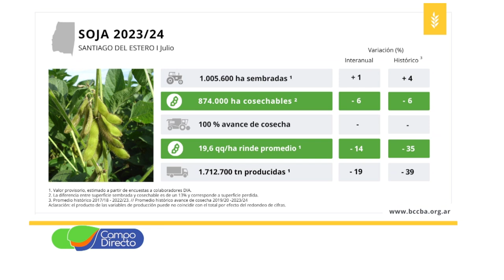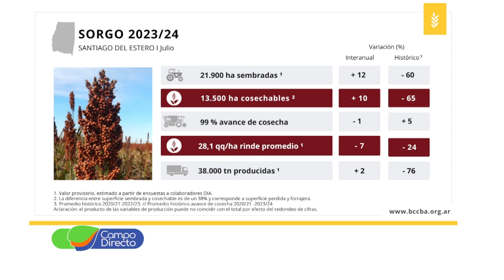Análisis Agrometeorológico de la BCCBA 23-08-2024